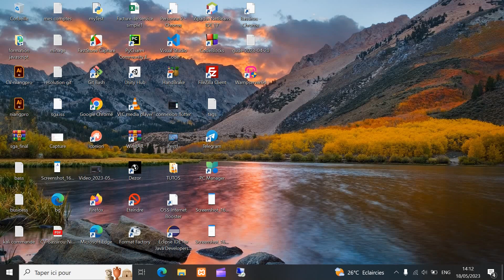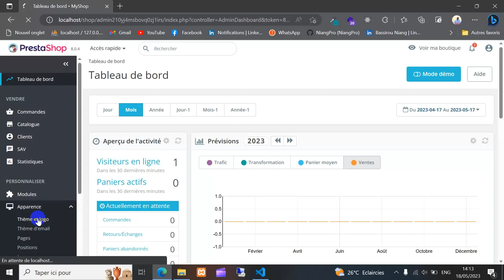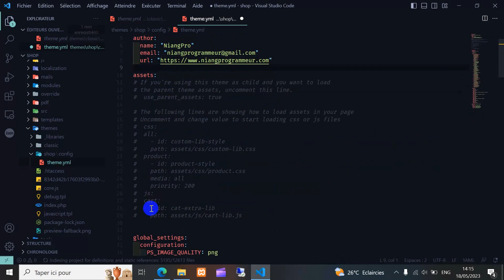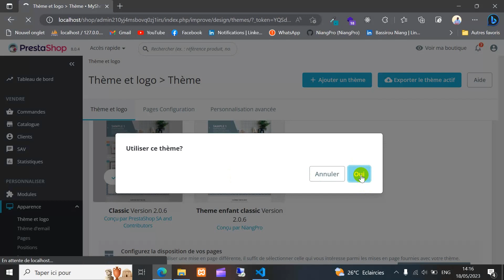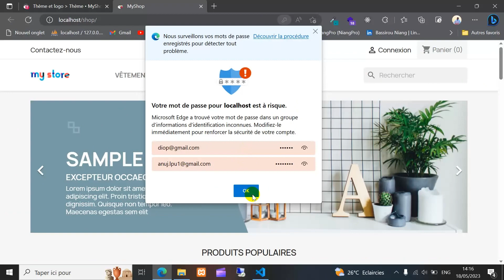Création d'un thème enfant Prestashop